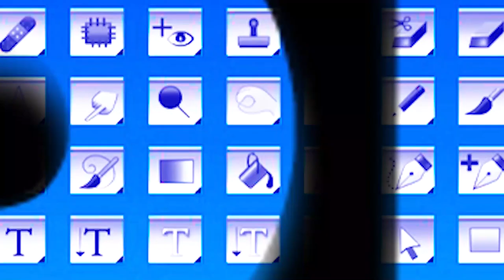Interrogation of Jerry Jones Dallas Cowboy Owner Animation short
Swooperman interrogates Jerry Jones the owner of the Dallas Cowboys
about how he has to buy wins and how he always cheats in the game!